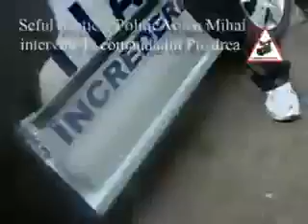Am fost SANTAJAT din ordinul lui Puzdrea partea 1 YouTube